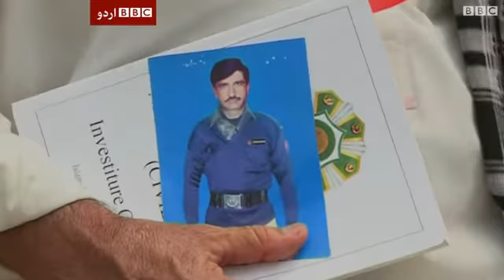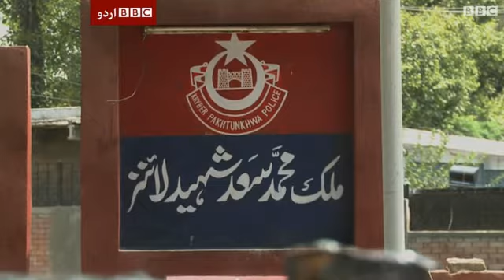خیرپختونخوا میں پولیس نشانے پر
وزیرستان آپریشن کے شروع ہونے کے بعد خیبر پختونخوا میں گزشتہ ایک ماہ میں شدت پسندوں کے حملوں میں بارہ سے زیادہ پولیس اہلکار ہلاک ہو چکے ہیں جبکہ گزشتہ بارہ سالوں میں ان کی تعداد گیارہ سو سے زیادہ ہے۔